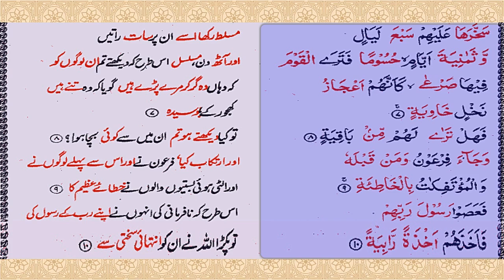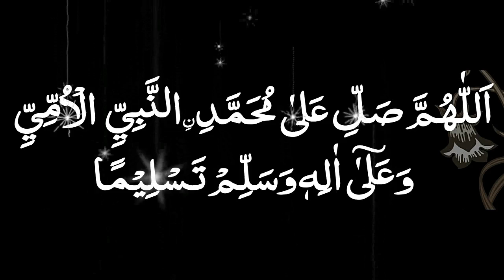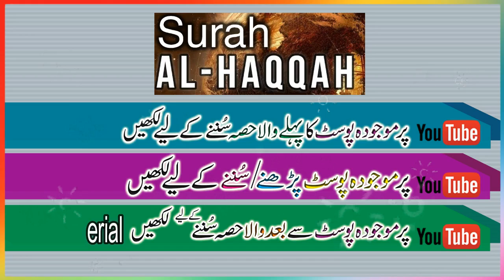P 1101 Serial - Surah Al-Haqqah Ayet No. 01 to 18 with Urdu Translation by Taleem Channel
آپ صلی اللہ علیہ وسلم نے فرمایا جو اس سورہ کو پڑھے گا اللہ تعالی اس کا حساب آسان لیگا بحوالہ تفسیر الکشاف.
The Prophet (peace and blessings of Allaah be upon him) said: Whoever recites this Surah, Allaah will make it easy for him to calculate.
( Fazail Quran. Page 231). Allama Alam Fiqri.
Verses 01-18. Surah Haqqah. P 1101 Serial by Taleem.
Verses 19-37. Surah Al Haqqah. P 1102 Serial by Taleem.
Verses 38-52. Surah Al Haqqah. P 1103 Serial by
Taleem.
Arbi Tilawat in Audio only. Recitation. Recite.
اے اللہ میرے اہل خانہ اور اولاد کو نیک بنا اور اے اللہ میرے تمام بھائیوں کو نیک بنادے آمین.
اے اللہ میرے تمام متعلقین اور متعلقات کو نیک بنا اور اے اللہ میرے تمام رشتےدارو کو نیک بنا دے اے اللہ ملک پاکستان کی حفاظت فرما آمین.
اے اللہ جو بھی ان آیات کی تلاوت کر رہا ہے اور آگے دین کے کاموں کو پھیلا رہا ہے اے اللہ ان کے اہل خانہ اور اولاد کو نیک بنا آمین.

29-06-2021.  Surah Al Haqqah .